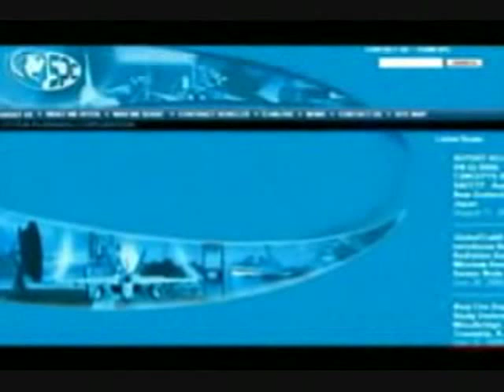MH370 COMMAND TRANSMITTER SYSTEM C.T.S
Command Transmitter System
System Planning Corproation's Command Transmitter Systems CTS provide remote control and flight termination functions through a fully-redundant self-contained solid-state system.

COMMAND TRANSMITTER SYSTEM CTS

The CTS at the Sea Range provides safe, controlled testing of unmanned targets, platforms and missiles, including ballistic missiles and other long-range vehicles.

The CTS is a tunable UHF FM transmitter designed for ground use in controlling guided missiles, pilotless aircraft and pilotless boats. It delivers a nominal 750 watts of RF power to the antenna (rated at 1 kW with a minimum of 500 watts). The RF signal is frequency modulated by selected tones (IRIG 20 tone format) that correspond to particular control functions of the missile, aircraft or boat. Four of these systems are located at Laguna Peak and three are located on SNI. The fourth system at SNI is expected to be operational in fiscal year 1997.

Control of target vehicles allows a specific test or threat geometry to be produced for weapons systems tests or Fleet training. The CTS may be controlled at the site or remotely from the OCRs at Point Mugu. This allows an operator to control a pilotless aircraft or drone throughout the Sea Range or control boats and ship targets within about 40 miles of the active transmitter site. Area of coverage is shown in Figure 7-5. The CTS is used for control of airborne targets such as VANDAL, AQM-37C and aerial tows, and seaborne targets such as the SEPTAR and Mobile Ship Target (MST). The BQM-74E is sometimes flown using the CTS when shortages of DKW-3 equipment occur.

In addition to the fixed site capability, the Test Wing's NP-3D aircraft can be configured to provide airborne CTS functions as an over-the-horizon repeater or "stand-alone" transmitter."

Exciter
The exciter incorporates state-of-the-art Direct-Digital-Synthesis technology to simultaneously generate an RF carrier and up to 6 of 20 available standard IRIG-B tones. It has 20 watts of output power and an internal ferrite isolator. The exciter may also be used as a standalone unit.
High-Power Amplifier
The high-power amplifier (HPA) is solid-state, dependable, and cool running, allowing continuous 1-kW output power at temperatures from 0o to 50oC, and from sea level to 30,000 feet AMSL. The Command Transmitter System is MIL-STD-461C qualified and designed to military standards for high MTBF and continuous 24-hour-per-day operation.
State-of-the-art CMOS micro-controllers provide full fault detection and reporting. High-power ferrite isolators allow full-power operation with antenna VSWRs up to 2:1. The HPA is designed for graceful degradation, which allows high-output power operation even with several amplifier modules inoperative. As an optional feature, each HPA sub-system is provided with an RF switch matrix that allows real-time replacement of HPA units.
External modulation inputs may be used to modulate the transmitters with externally-generated tones from 10 Hz to 100 kHz.
The system can be switched automatically or manually between transmitters. Automatic switching to the redudant system is completed in less than 5ms upon detection of an internal fault or at preset RF power thresholds. The system is mounted in two standard 60"-high racks for easy installation in mobile platforms. The roller-bearing, tiltable rack slides allow easy access within the chassis for low MTTR. CTS generally ships with front panel button operation for broadcast frequency and tones. Add-on options are available from SPC for remote control features